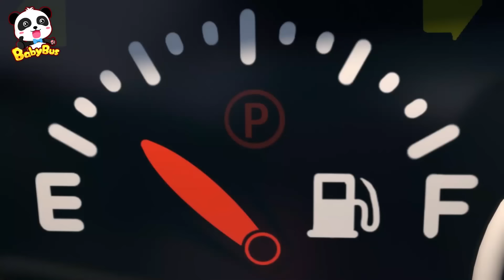Autitos Cambian de Color💚💜🧡🖤 | Mecánico Bebé Panda | Canciones Infantiles | BabyBus en Español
¿Qué color prefieres tú?

❤ Letra❤
Oh oh oh oh
Naranja
Rojo rojo rojo
Mezcla con amarillo
Qué color saldrá
Pintura naranja
Pintura naranja
Es naranja
Es naranja
Soy un auto tigre naranja

Añadimos los vídeos nuevos todos los días y siempre hay nuevo contenido para tus pequeños!

♥ BabyBus ♥